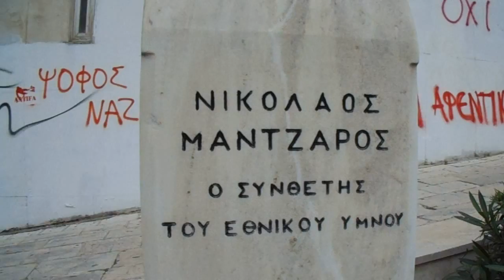Η προτομή του Νικόλαου Μάντζαρου στην Κέρκυρα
Πλάι στην προτομή του Σπυρίδωνα Σαμάρα στην είσοδο του Δημοτικού Θεάτρου της Κέρκυρας βρίσκεται και το αντίστοιχο έργο που απεικονίζει τον έτερο σπουδαίο της κερκυραϊκής μουσικής σκηνής, τον Νικόλαο Μάντζαρο.

Πρόκειται για μια μαρμάρινη κατασκευή, έργο του γλύπτη Μιχάλη Τόμπρου.